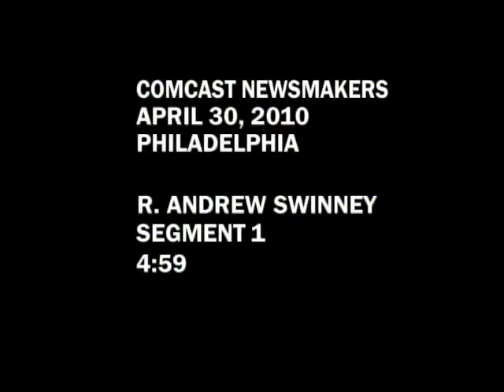Comcast Newsmakers: Nonprofits & The Regional Economy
R. Andrew Swinney, President of The Philadelphia Foundation, discusses the role of nonprofits in the regional economy and ways that the foundation supports the sector